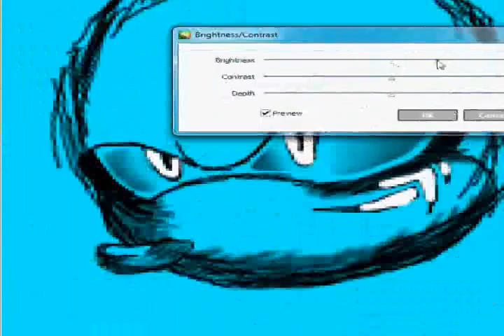speed draw [Seth]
just a WIP since i havent finish him if i finish the body there might be a part two for shading and coloring but idk yet